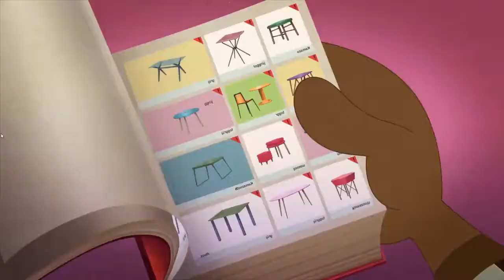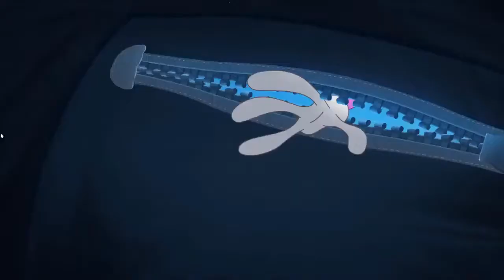Oggy and The Cockroaches Season 5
If you enjoyed, please comment telling us what you'd like to see next!